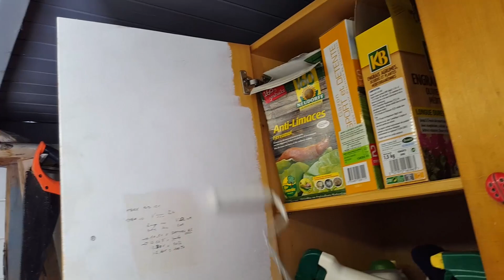Nettoyer ses brosses et rouleaux au white spirit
Tuto complet, sur comment nettoyer ses pinceaux , brosses, manchons, rouleaux utilisés avec de la glycéro ! bon faut pas
s'attendre à une vidéo miracle, il n'y a pas 50 solutions quand même.